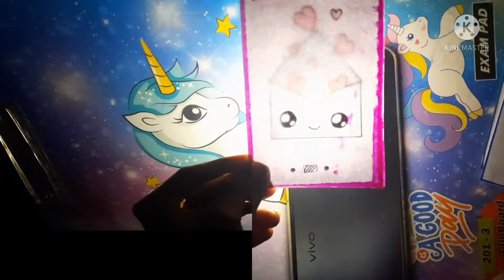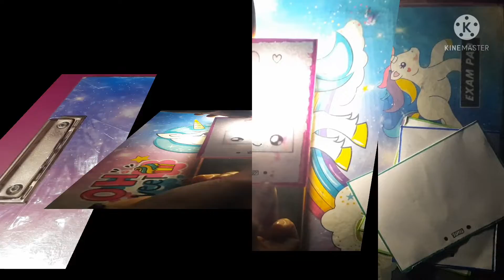Magic crafts Part 2 😃|| Magic paper✨✨|| Huge dice 😃😍